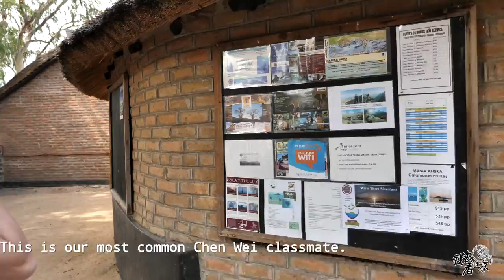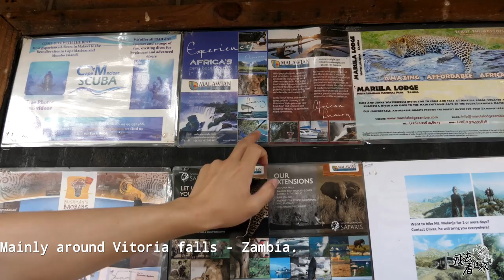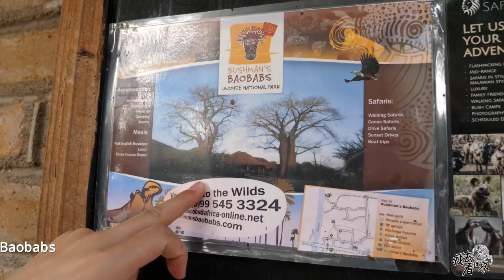Malawi 79 : White hotel, black fishing boat, everyone's Lake Malawi